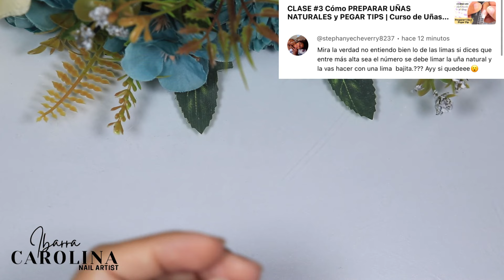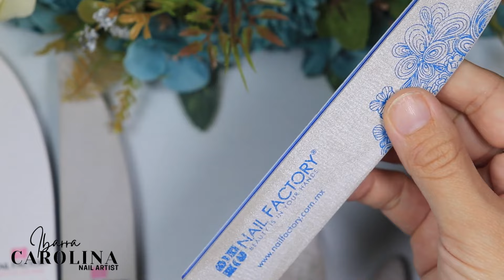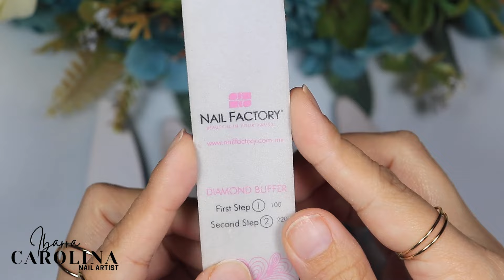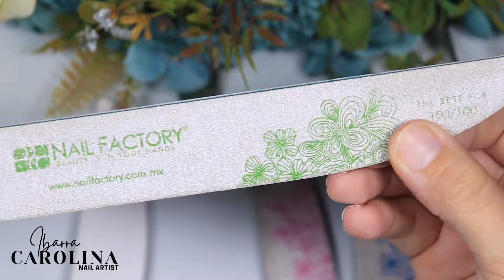Como Se USAN Las LIMAS en las UÑAS?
💅🏻PRODUCTOS MOSTRADOS:

*PRETTY CUTE NAILS: Encuentra las marcas de productos que utilizo en mis videos

*EXOTIC NAILS: Pinceles, Acrílicos para Uñas y Geles Semipermanentes envíos a USA y PR